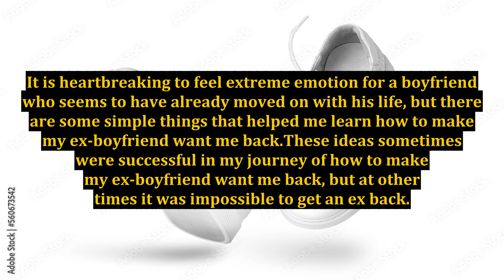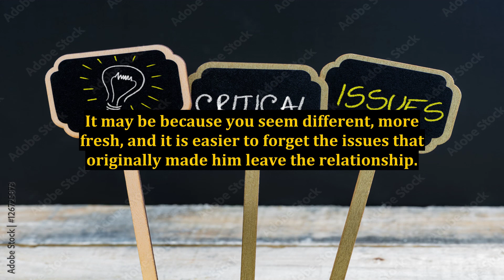How To Make My Ex-Boyfriend Want Me Back